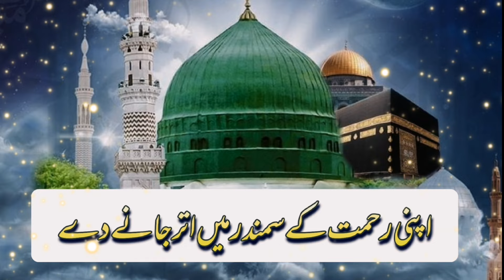famous naat | apni rehmat ke samundar mein utar janay de